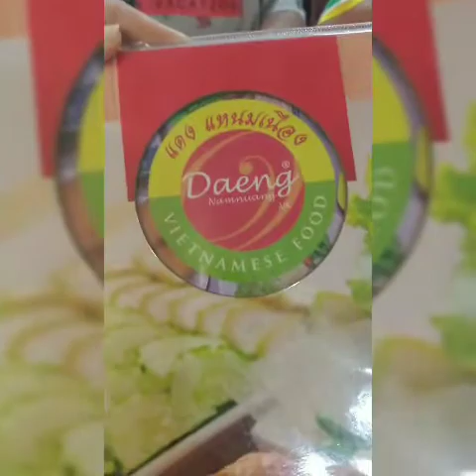Nongkhai Aquarium EP.3: Local cuisine มากินแหนมเนืองกันค่ะ